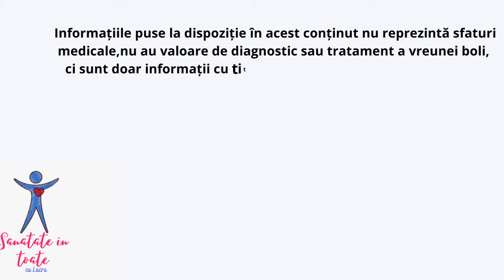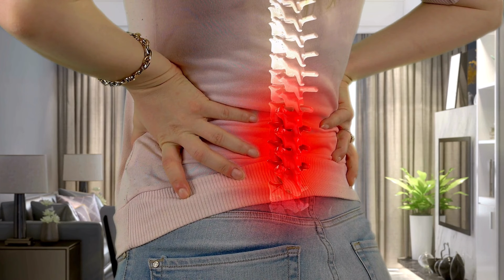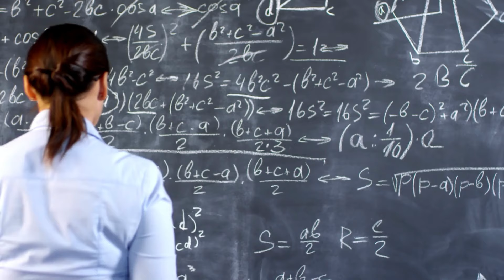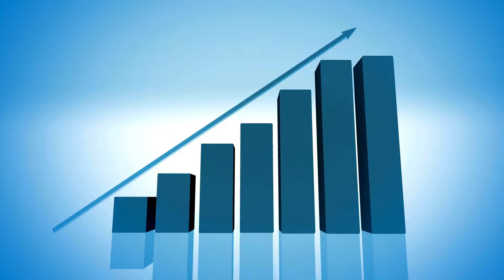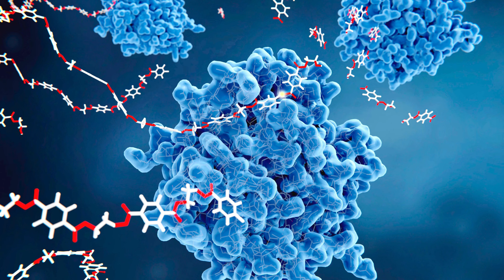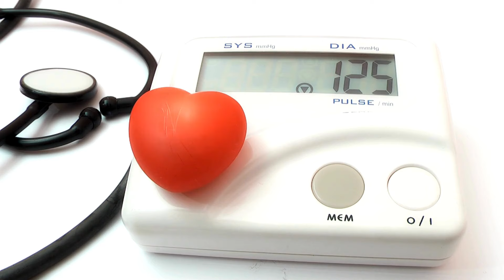TOP 11 ALIMENTE CARE STIMULEAZA PRODUCTIA DE TESTOSTERON. PLUS- BONUS 🎁‼️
Studii stiintifice
👉🏼Effect of garlic (Allium sativum) on male fertility: a systematic review
👉🏼Effects of magnesium supplementation on testosterone levels of athletes and sedentary subjects at rest and after exhaustion
👉🏼Quercetin ameliorates testosterone secretion disorder by inhibiting endoplasmic reticulum stress through the miR-1306-5p/HSD17B7 axis in diabetic rats

Capitole
00:00 Disclaimer
00:10 Ce functii are testosteronul
00:50 De ce scade testosteronul
01:48 Dieta si testosteronul
02:35 Stilul de viata si testosteronul
03:07 Usturoiul si testosteronul
04:07 Ceapa si testosteronul
04:43 Fructele de mare, zinc, testosteron
05:10 Pestele si testosteronul
05:42 Magneziul si testosteronul
06:04 Cruciferele si testosteronul
07:00 Cacaoa si testosteronul
07:42 Avocado si testosteronul
08:26 Radacinoasele si testosteronul
09:10 Galbenusul de ou si testosteronul
10:00 Ciupercile si testosteronul
10:49 Uleiul de masline si testosteronul
11:25 Plasticul, microundele, sportul si testosteronul
12:05 Medicamentele care scad testosteronul
13:18 Multumesc